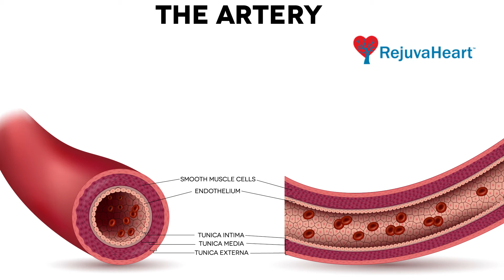Vascular Endothelium Improvement from RejuvaHeart™ Therapy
Urologist, Dr. Lawrence Lykins talks about the blood vessels that go to the heart and the rest of the body, including the pelvic organs. He also explains how endothelium expands blood vessels to benefit the heart, lungs, brain, and improves sexual function (ED).